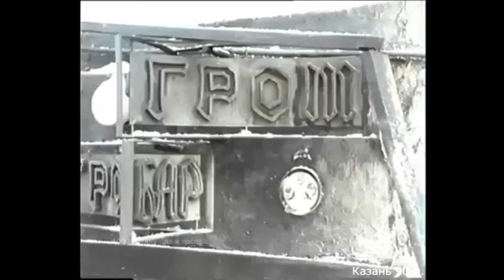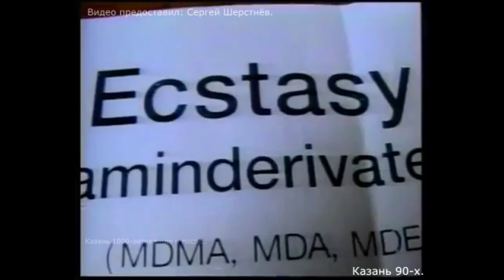Казань в 90-х. Первые ночные клубы в городе. Эпоха капитализма.